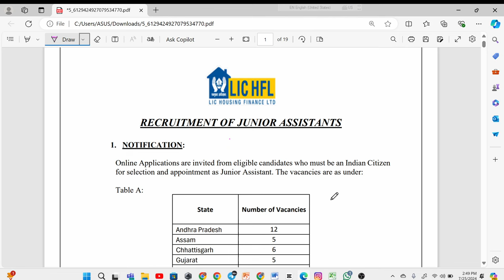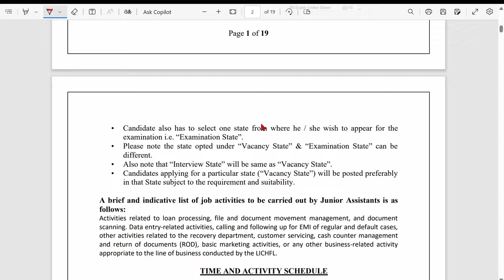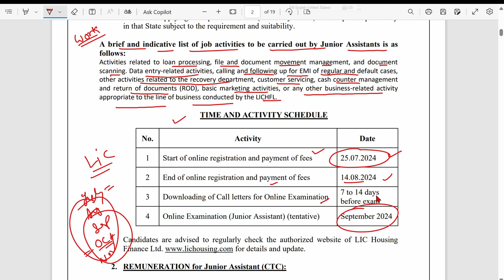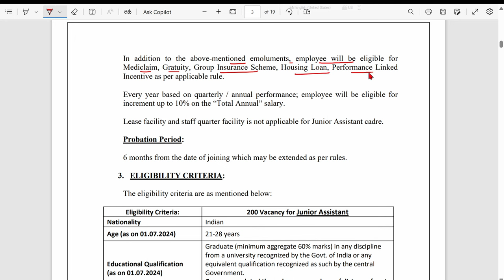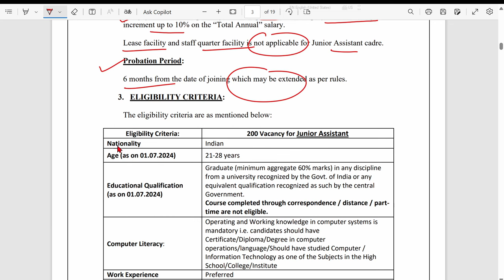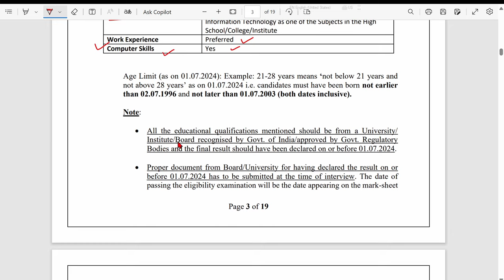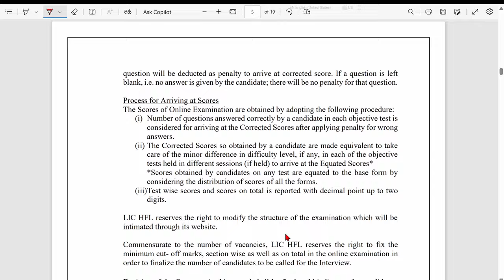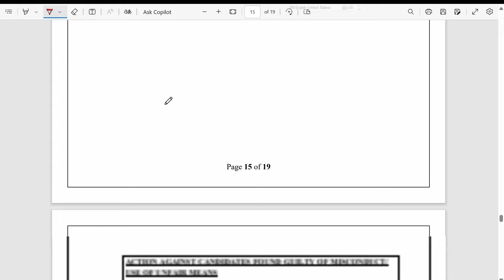LIC ASSISTANT NEW VACANCY OUT 2024 | LIC HFL ASSISTANT RECRUITMENT 2024